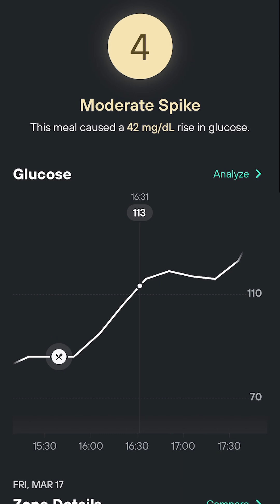Does Food Order Matter? When and How to Eat Carbohydrates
Does the order in which you eat your food matter? As Sonja Manning demonstrates, yes! Research suggests that the macronutrient makeup—carbohydrates, fats, and proteins—of a meal and the order in which you consume the macronutrients can significantly impact blood sugar levels. (1)

📈 When you eat food, your gut breaks it down into a simple sugar called glucose, which your cells rely on for fuel. The body converts any calorie source (including fat and protein) into glucose, but carbohydrates undergo this transformation most readily. That’s why simple carbs (e.g., table sugar, corn syrup, refined grains, and starchy vegetables) cause a rapid rise in glucose.

🫠 A rapid rise in glucose is often followed by a blood sugar crash, which can leave you feeling sluggish, irritable, nauseous, and even craving more carbs.

🥑 When you “dress” your “naked” carbohydrates with fat and/or protein, however, you’ll likely notice a blunted glucose spike. Adding fiber also helps blunt glucose spikes. (2) And when you combine all three—fat, fiber, and protein—with any carbs, you’ll have lessened glucose rise than you would by eating any single ingredient. (3)

🍽️ What about the order? Food sequencing is a relatively new field of research, and the few existing studies tend to have a small number of participants. Still, evidence of how the body processes macronutrients supports the hypothesis that eating carbs last blunts a spike. (4)

1. PMID: 24817596
2. PMID: 19761889
3. PMID: 30984356
4. PMID: 31053510